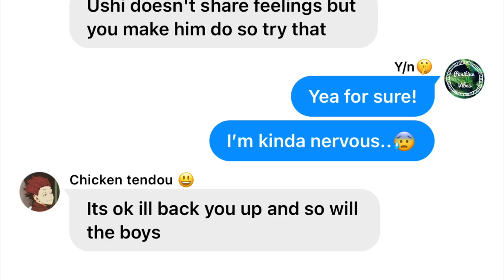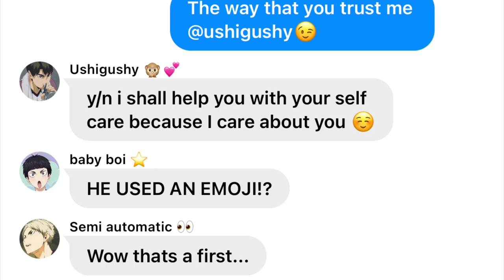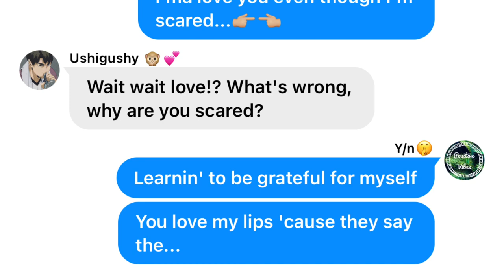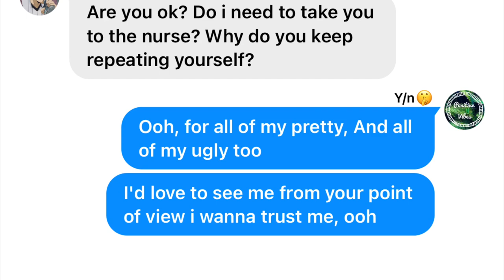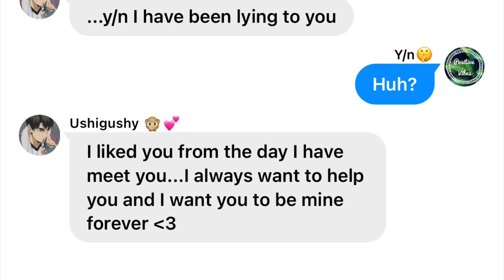P.O.V || Ushijima x y/n - lyric prank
Hi hi 🥰❤️

Song used- pov by Ariana Grande

Songs in the video also:

Tiki Horizon - Patrick Warren
Sun room- Driftmob Orchestra